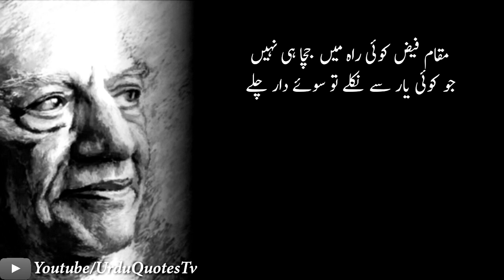Gullon Main Rang Bhray | Faiz Ahmad Faiz Ghazal |Top urdu ghazal |Best Hindi ghazal | Urdu Quotes Tv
✅Title

Producer: Aamir Sohail
Presented By: Urdu Quotes Tv

✅Channel Detail

My name is Aamir Sohail and you are watching Urdu Quotes Tv.On this channel you will get video of poetry,Ghazal,Akwale Zarine,Urdu Quotes,Video of Hazrat Muhammad  Sallallahu Alaihi Wasallam's Video of Decree,Please subscribe to my channel Urdu Quotes TV and press the bell icon so that every new  video gets you time.Thankx